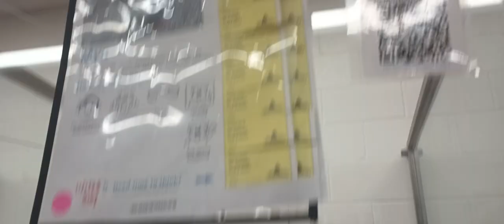Mya 6y A633660 kennel 17 pod 1 PACC shelter all I want is get 2 know her better she's unique lady440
I read she kinda likes doing her own thing, we'll see how it goes. She's very focused, I don't want to overwhelm her but I want to offer her a comfort when she sees me.